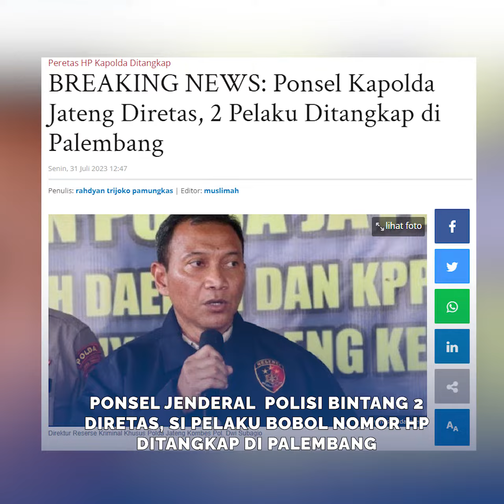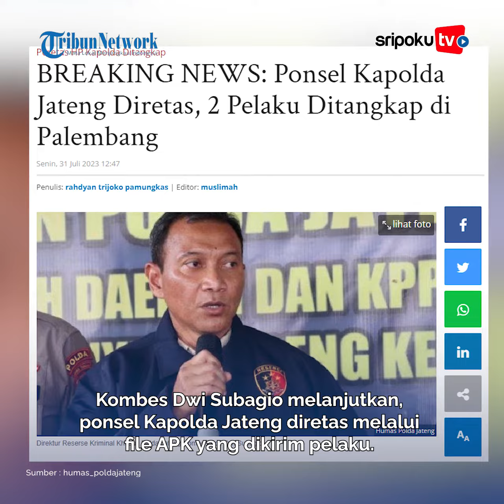Ponsel Jenderal Polisi Bintang 2 Diretas, Si Pelaku Bobol Nomor HP Ditangkap di Palembang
HP atau ponsel milik Kapolda Jawa Tengah Irjen Ahmad Lutfi diketahui dibobol atau diretas.

Namun tak butuh waktu lama, anak buah sang jenderal bintang dua ini yakni petugas Direktorat Reserse Kriminal Khusus (Ditreskrimsus) akhirnya berhasil menangkap si pelaku retas atau bobol tersebut.
Yuk lihat informasi terkini bersama kami, di:

Palembang.tribunnews.com

Editor : sarah
Sumber : humas_poldajateng